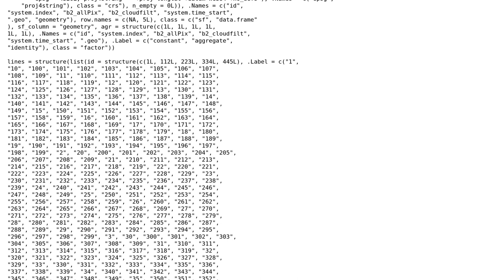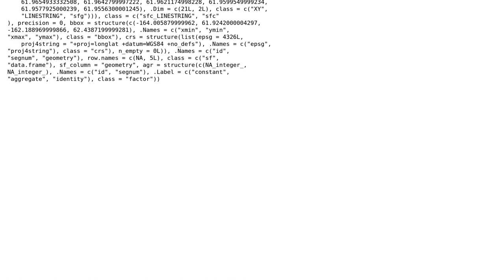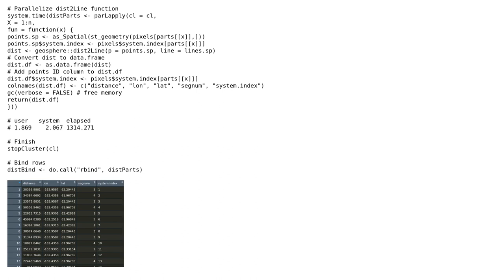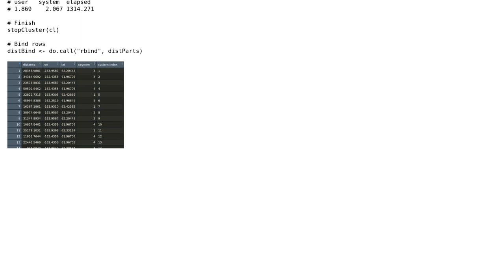GIS: Find nearest line segment to each point in R (2 Solutions!!)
GIS: Find nearest line segment to each point in R

With thanks & praise to God, and with thanks to the many people who have made this project possible! | Content (except music & images) licensed under CC BY-SA | Music | Images & others | With thanks to user Robert Hijmans user Guzman user Ana and the Stack Exchange Network Trademarks are property of their respective owners. You are responsible for your own actions.